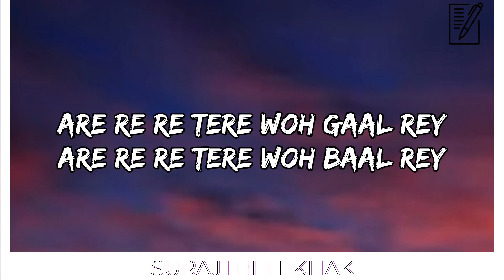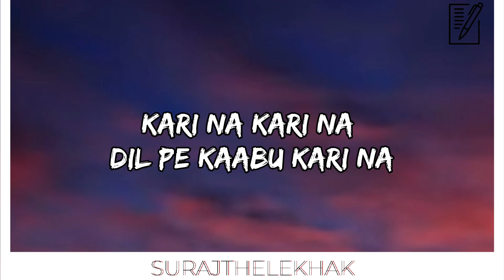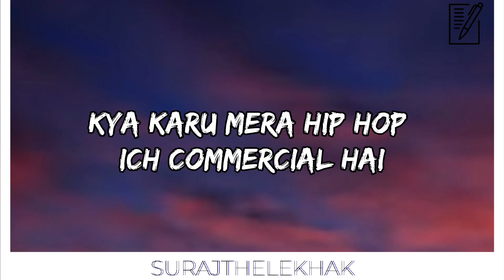Haseena (INSTRUMENTAL BEAT) with lyrics | Kayden Sharma | SURAJTHELEKHAK | MTV Hustle 03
FEEL FREE TO USE. NO COPYRIGHT

ABOUT SONG
Track Name: Haseena
Written & Performed By: @kaydensharma
Music Producer: @anuragsaikia6277

Co-Composer: Kayden Sharma, Arabinda Neog, Oblong Sioni

Sub-Genre: Rap

Language: Hindi

Country Of Origin/Source: India